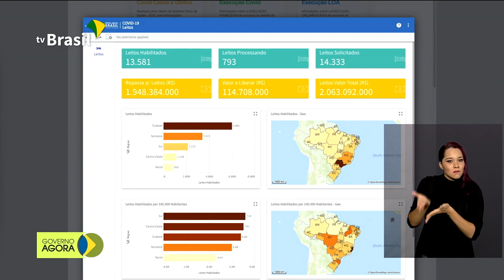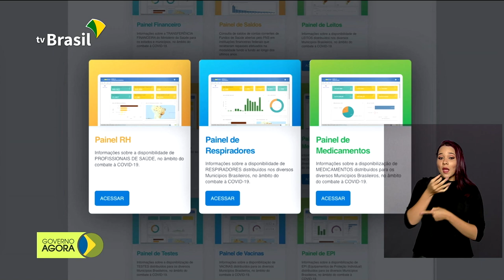Anvisa autoriza aumento de voluntários em testes de vacina contra Covid-19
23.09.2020 - A Agência Nacional de Vigilância Sanitária (Anvisa) autorizou a inclusão de mais voluntários nos estudos do Instituto Butantã com a vacina chinesa contra a Covid-19. Também houve aumento nos testes da vacina desenvolvida pelo grupo Johnson & Johnson. Plataforma Localiza SUS reúne na internet informações sobre o cenário da Covid-19 no país. Fórum Mundial Amazônia+21 reúne governo, especialistas e setor produtivo na busca de soluções para a regularização fundiária e o desenvolvimento sustentável da região.